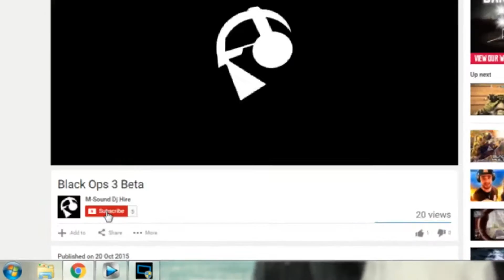VMP Beast Gun??? (OP)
Is The VMP OP

Hi Guys Thank You Very Much For Watching.

Please Tap That Like Button For More Videos Like This.

I Will Be Posting More Call of Duty Black Ops 3, Star Wars
Battlefront, Rainbow Six Siege, Minecraft And Many More, Including DJ Videos And Mix Videos.

• Gamer Tag: TopDj

• My Gaming Set Up:

With Young Kids In The House My Gaming Set Up Isn’t Massive At The Min,

Playing On The Xbox One (Wired Connection Fibre Optic Broadband)

Playing Though A Very Fast Response Time 42 Inch TV (Love My TV lol)

I Use A Standard Xbox One Controller With My Black Ops 3 Kontol Freaks.

I am Currently using Xbox Upload Studio To Please All My Xbox Game Capture Together Then Uploading It To YouTube, Removing it, Editing And Then Replacing Back On YouTube.

I Will Be Buying An Elgato HD60 Game Capture Card At The End Of October Just In time For 1080p Call Of Duty Black Ops 3 Videos.

I Have A Full Pro DJ Set Up But Won’t Go Into Details About That Now.

If Any One Replays In A Comment With The Words “Dj For Life” I Know You Have Read Most If Not All Of This And Will Give You A Shout Out In My Next Video And If Your On Xbox One Leave Your Gamer tag And An Invite Will Be Coming Your Way.

TopDJ